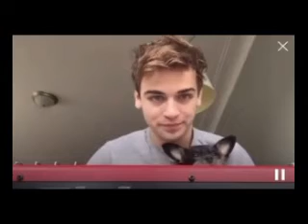Let's Do It Again (Sean Grandillo Video)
A video I made for Sean Grandillo using the song Let's Do It Again by TLC. Thanks to the sites that i got the videos and pics from!